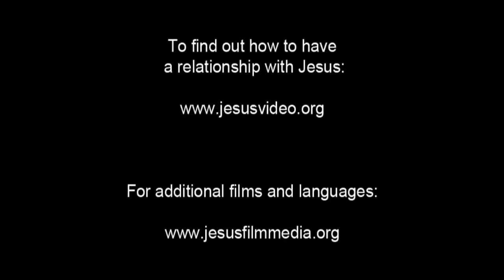Miujiza ya Yesu - Muujiza wa Uvuvi